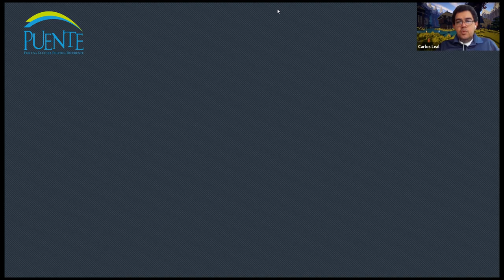Webinar Uso de la tecnología en la educación en tiempos del covid - 19.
Webinar Uso de la tecnología en la educación en tiempos del covid - 19. Estaremos hablando sobre plataformas educativas y consejos a las y los docentes nicaragüenses.